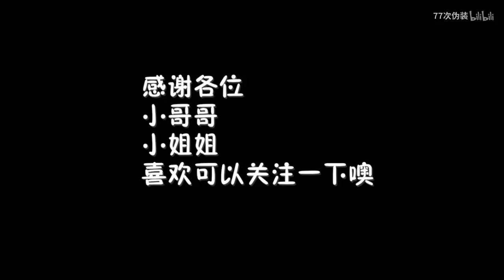【Tik Tok】【抖音】抖音小姐姐，你的營養快線30s後到達戰場.flv